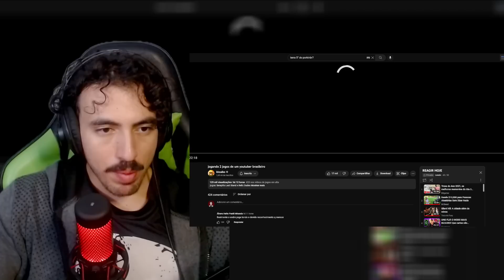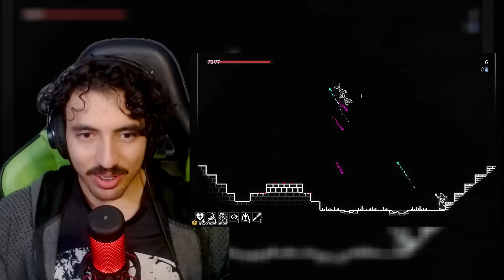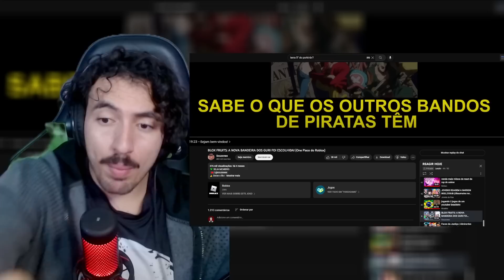jogando 2 jogos de um youtuber brasileiro - SAIKO | Leozin React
(Mande de 1 real ate infinito dinheiros para o bot ler sua mensagem, essas mensagens serão passadas durante o REACT)